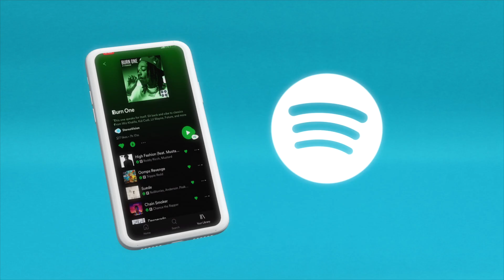PMO $howtime: StereoVision Freestyles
Check out this exclusive freestyle from rising Seattle rapper PMO $howtime!